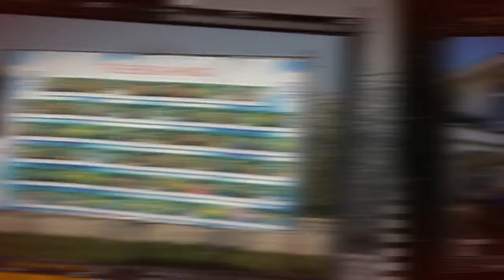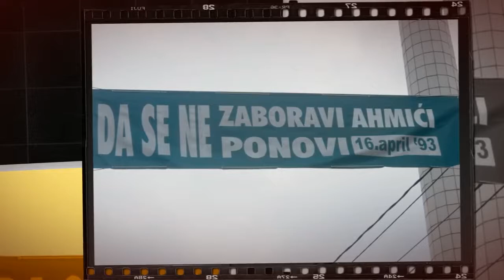Ahmići 16. 04. 1993 godine -16. 04. 2017 godine AntiDayton